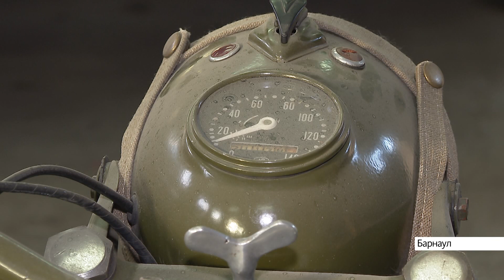Барнаулец собрал коллекцию из 53 ретроавтомобилей и мотоциклов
Сегодня, 31 октября 2021 года, проходит Всероссийский праздник – день автомобилиста. Его отмечают водители, ремонтные рабочие, руководители транспортных предприятий и коллекционеры ретро автомобилей. У одного из них, Геннадия Шавшина, побывала наша съемочная группа.